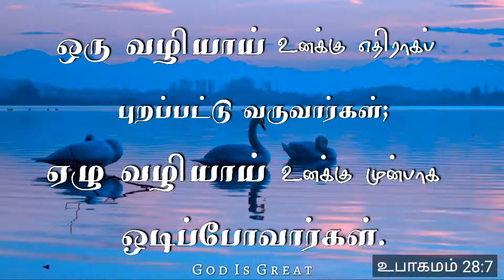Today's Bible Verse in Tamil Christian Whatsapp Status இன்றைய வசனம் | 02.08.2021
Today's bible verse in tamil christian whatsapp status indraya vasanam daily manna bible verse of the day word of god jesus status tamil bible status god is great gods word for you today indraya manna daily promise